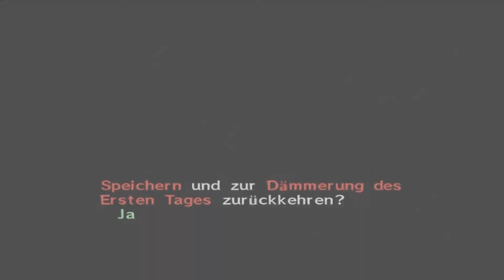Let's Play The Legend of Zelda: Majoras Mask [German] Part 55: Der Felsenturm Tempel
Let's Play The Legend of Zelda: Majoras Mask [German/100%/HD/60fps] Part 55: Der Felsenturm Tempel

★ Info ★

Die Intro-Sequenz des Spiels gibt die Geschehnisse des vorhergehenden Zelda-Titels Ocarina of Time wieder und knüpft mit seiner Handlung daran an.
Auf der Suche nach Navi, seiner Fee aus Ocarina of Time, reitet Link mit seinem Stutfohlen Epona tief in die Verlorenen Wälder. Dort wird er vom Horror Kid, einem kindlichen Dämon, der Link bereits aus den verlorenen Wäldern kennt, überfallen und seiner Okarina beraubt. Das Horror Kid trägt Majoras Maske, ein beseeltes, böswilliges Objekt, welches die Handlungen seines Trägers beeinflusst. Bei der Verfolgung des Diebs gerät Link in eine Welt namens Termina. Das Horror Kid verwandelt ihn in ein kleines Deku-Kind, ein humanoides Pflanzenwesen. Link findet sich kurze Zeit später innerhalb eines Uhrturms in Unruhstadt wieder, einer zentral in Termina gelegenen Ortschaft. Hier trifft er auf einen reisenden Maskenhändler, der sich als eigentlicher Besitzer von Majoras Maske zu erkennen gibt und Link anbietet, ihm im Tausch gegen seine gestohlene Maske in seine ursprüngliche Gestalt zu verhelfen. Der Maskenhändler gewährt für diese Aufgabe einen Zeitraum von drei Tagen.
Im weiteren Verlauf stellt sich heraus, dass das Horror Kid den Mond auf einen Kollisionskurs mit Unruhstadt beschwört und der Einschlag mit dem Ablaufen der vom Maskenhändler vorgegebenen Frist zusammenfällt.
In der letzten Nacht vor der Endzeit gelingt es Link, das Horror Kid zu konfrontieren und sich seine Okarina wieder anzueignen. Mit dem Instrument ist es ihm möglich, drei Tage durch die Zeit zum Zeitpunkt seines ersten Treffens mit dem Maskenhändler zurück zu reisen. Der Maskenhändler lehrt Link, wie er sich mit seiner Okarina aus seiner Deku-Gestalt befreien kann und erwartet, im Gegenzug Majoras Maske von Link zu erhalten. Als er feststellt, dass Link diese nicht bekommen hat, fleht er ihn an, die Maske zu beschaffen, um größeres Unheil abzuwenden.
In seiner menschlichen Form als Waffenträger ist es Link nun gestattet, die Stadt zu verlassen. Er erkundet das Land und sucht vier großangelegte Tempel auf, in denen es jeweils einen Wächter zu besiegen gilt, um einen von vier Giganten zu erwecken. Diese Giganten stellen die Schutzgötter von Termina dar. Um Zugang zu den Tempeln zu erhalten, muss sich Link mit den Problemen der an dem jeweiligen Tempel ansässigen Bewohner auseinandersetzen und deren Vertrauen gewinnen. Hierfür hat Link die Möglichkeit, seine Gestalt zu verändern, um sich bei den einzelnen Völkern als Angehöriger auszugeben.

-DATEN-

Publisher: Nintendo
Studio: Nintendo
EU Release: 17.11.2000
Plattform: N64, NGC, 3DS
Genre: Action Adventure
Spielmodus: Single Player